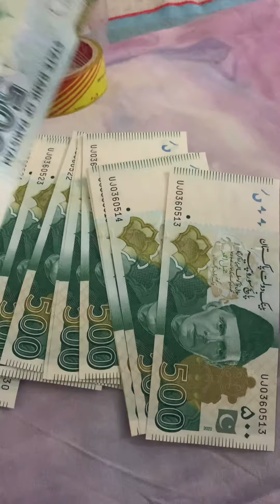Watch me turn $40 into an epic money bouquet\ How to Make a Money Bouquet (DIY)